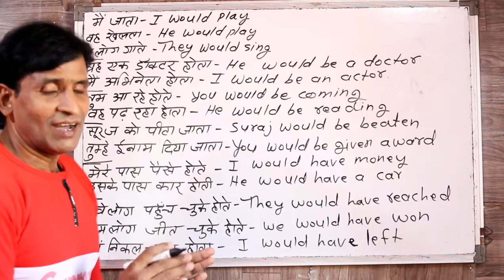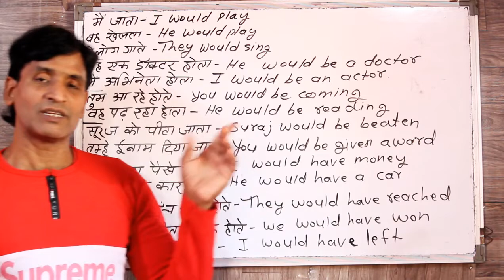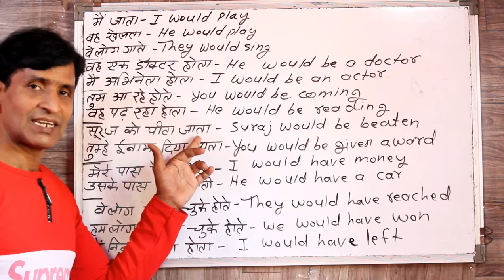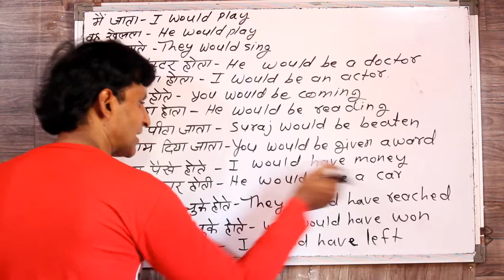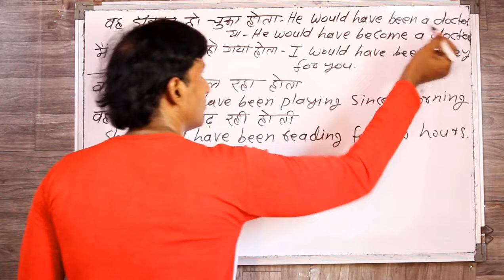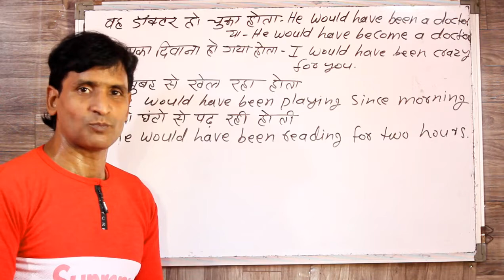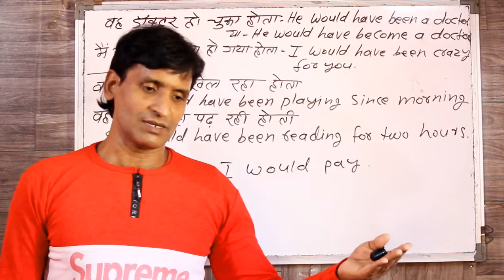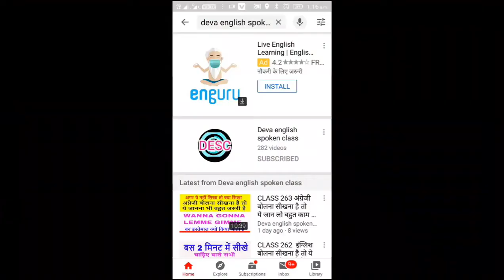CLASS 275 WOULD के ये इस्तेमाल भी सीखना जरुरी है इंग्लिश बोलना सिखने के लिए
दोस्तों इस विडियो में मैंने WOULD के कुछ खाश इस्तेमाल बताया है जैसे WOULD; WOULD BE; WOULD HAVE ; WOULD HAVE BEEN मुझे विश्वाश है की आपको समझ आएगा और आप WOULD के ये अनोखे इस्तेमाल को भी सिख जायेंगे विडियो अच्छा लगे तो LIKE COMMENT AND SHARE जरुर करना